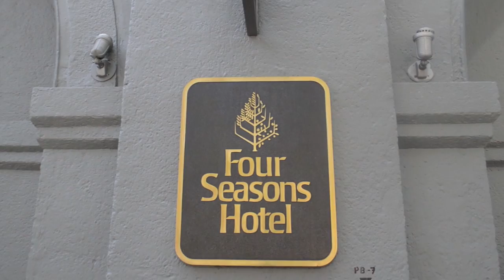Fernando Palomo: la pasión por narrar historias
Fernando Palomo, es considerado por muchos como uno de los mejores narradores de futbol en habla hispana y por si fuese poco, también es reconocido como un apasionado analista del deporte más popular del planeta.

Ve nuestra plática con él, conoce cómo inició su andar en los medios de comunicación, su pasión por narrar historias y sus pronósticos de los cuartos de final de la Champions League.

Entrevistador: Héctor Núñez @hec55_11
Cámaras: Fernando Órtiz
Edición: Héctor Núñez